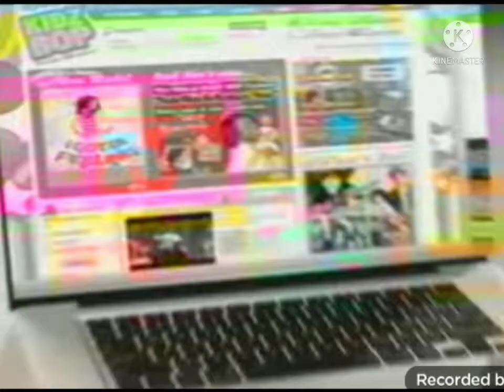Sonic Boom - The Kidz Bop 17 Commercial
Kidz Bop 17 Today's Hottest Songs Sung By Kids For Sonic Boom